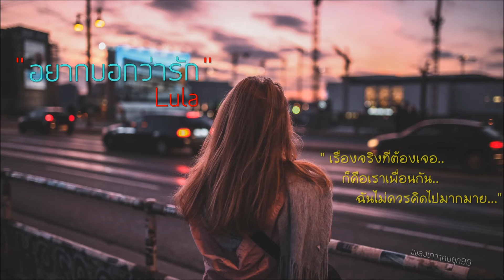อยากบอกว่ารัก - ลุลา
เนื้อเพลง : อยากบอกว่ารัก
ศิลปิน : ลุลา

อยากเดินเคียงข้างเธอ อยากจูงมือของเธอ ก็เฝ้าฝันเพ้อไปวันๆ
เรื่องจริงที่ต้องเจอ ก็คือเราเพื่อนกัน ฉันไม่ควรคิดไปมากมาย

รักจากเธอนั้น ฉันก็เข้าใจ จะไม่ไปเรียกร้องอะไร
ได้แต่คิดถึง ทุกลมหายใจ ต้องเก็บไว้ ไม่กล้าบอกเธอ

อยากบอกว่ารัก รักเธอรักเธอ มากขึ้นทุกที ไม่มีน้อยลงซักวัน
แต่ว่าฉันไม่เคย ไม่เคย ไม่เคยพูดไป กลัวเธอไม่เหลือรักไว้ให้ฉัน

" ช่องนี้จะนำเพลงเก่าๆ ในสมัยที่เราเกิดในยุค 90 มาอัพให้ฟังบ่อยๆน่ะคับ ฝากกด "ติดตาม"  ด้วยคับ "
        👉🏻* ลิขสิทธิ์เพลง 👈🏻 และทุกเพลงทางช่อง netkung1986เพลงเก่าๆคนยุค90 นี้ เป็นของเจ้าของลิขสิทธิ์นั้นๆ จุดประสงค์ของช่องคือ เพื่อให้ผู้ที่ชื่นชอบฟังเพลงเก่าๆ ทั้งในกลุ่มคนรุ่นใหม่ๆ ที่ยังไม่เคยได้ฟัง หรือ กลุ่มคนเก่าๆที่ยังต้องการจะฟังเพลงในยุค90 นั้น ได้รับฟัง  ก็..
       👉🏻“เพื่อ..ความสุขใจ ความบันเทิงใจ เพื่อระลึกและนึกถึงความรู้สึก ความหลัง หรือเรื่องราวเก่าๆ อยากให้ทุกเพลงเป็นสื่อความหมายแทนเรื่องราวต่างๆที่ผ่านมาในอดีตของแต่ละคน..” 👈🏻
        และวัตถุประสงค์ของช่องก็เพื่อโปรโมตเพลงของศิลปินเท่านั้น ไม่มีวัตถุประสงค์หรือเจตนาเพื่อการค้า และไม่สนับสนุนการ แจกเพลง ดาวน์โหลด โหลดเพลง ริงโทน และ mp3 เถื่อนใดๆทั้งสิ้น หากชื่นชอบในเพลง กรุณาซื้อแต่ของถูกลิขสิทธิ์เท่านั้น เพื่อให้ศิลปินยังคงสร้างสรรค์ผลงานดีๆให้ทุกท่านได้ฟังต่อไป…*